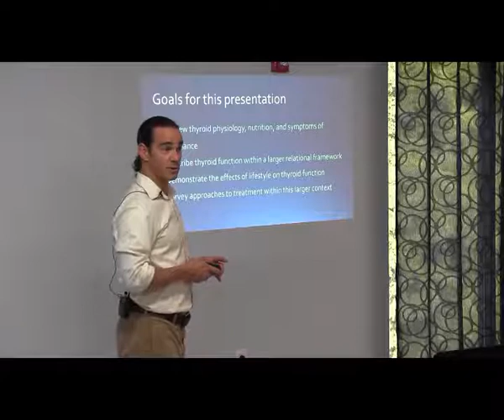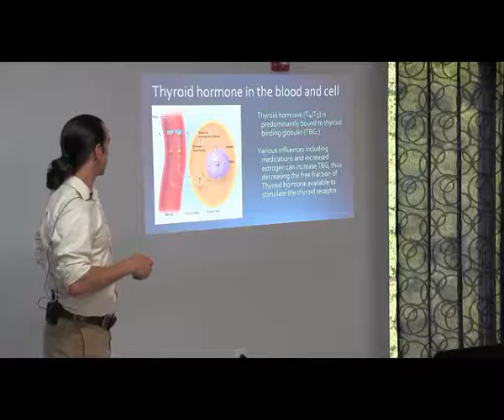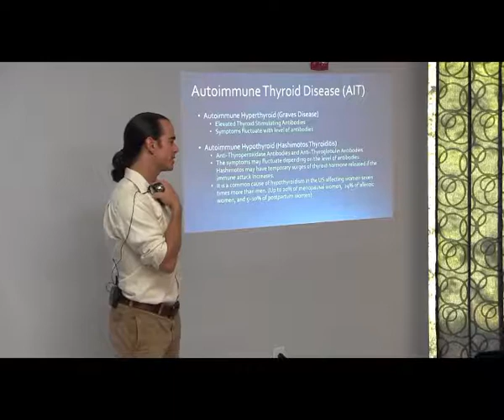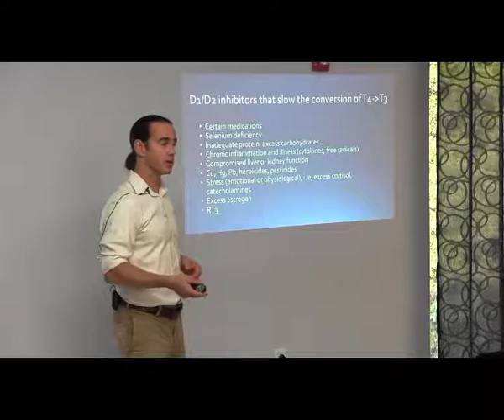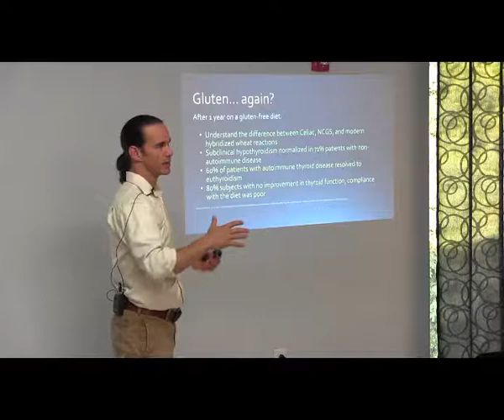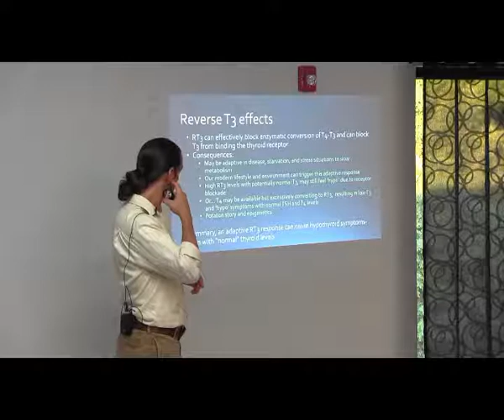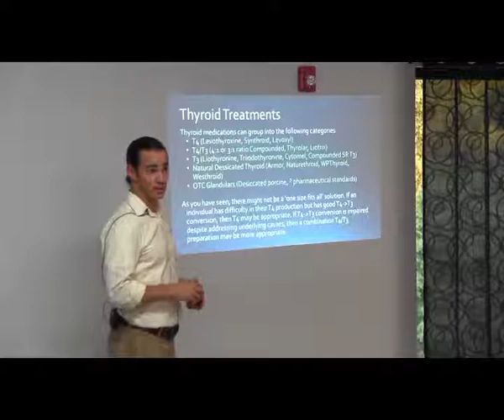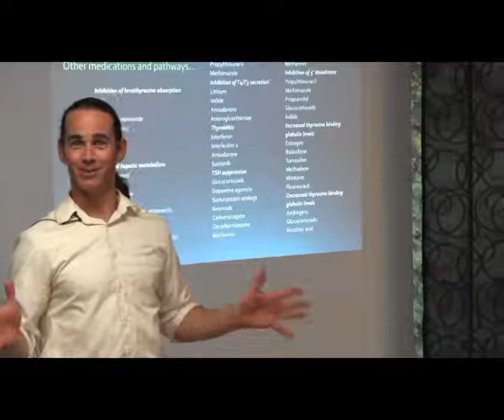Thyroid Health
Presented By: Dr. Brian Lewis, MD, MPH

Our very own Dr. Brian Lewis will provide an overview of how the thyroid functions, how to promote thyroid health through lifestyle, and the treatment of common thyroid conditions. Together we will discover hidden causes of thyroid imbalance and learn how to interpret your thyroid labs.

One of the IFMA founders, and a North Carolina Native, Brian is board certified in Family Practice as well as Integrative & Holistic Medicine. Brian has completed further studies in therapeutic nutrition, thyroid health, yoga, and Chinese Medicine. He views comprehensive lifestyle approaches as the foundation of sustainable healthcare.
He is inspired to continue developing Integrative Family Medicine with Dr. Krisel and the IFMA team. He enjoys partnering with individuals and communities to create sustainable approaches for preventing disease and cultivating health. He is passionate about translating the research from Lifestyle Medicine into clinical practice in ways that are accessible and personalized to the needs of his patients.

Brian has a deep love for the Appalachian Mountains and enjoys time in nature through hiking, gardening, biking, land restoration, and camping. He currently lives with his wife and daughter in West Asheville on a small urban homestead.